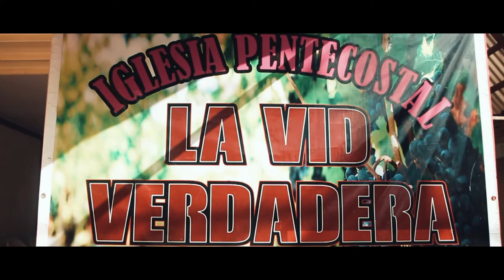DESERTOS | PEDRO CRUZ [Clipe Oficial]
Sigam nas redes👇❤

PRODUÇÕES: Marcelo Vera Studio ROLL STAR

 TECLADOS: Diac Jonathan Cabral

VIOLÕES: Pedro Cruz

ATORES:  Pr Junior Alver Arce/ Raquel Cacerez/
Pr Efrain Lezcano/ Pedro Cruz

VIDEO PRODUÇÃO: Ronald Gonzalez

LETRA:

Deus está aquí Ele não te esqueceu,
podes confiar
Que o amanhã será bem melhor, podes confiar

O que Ele prometeu Ele vai cumprir
E o que te prometeu Ele vai te dar
pois não murmure, se levante
Ore, busque mais uma vez

Deus não é homem pra mentir
nem filho do homem pra se arrepender
Ele atravesa desertos por mim e por você

Ele atravesa desertos com você
Ele nunca te deixa só
Ele nunca te deixou só